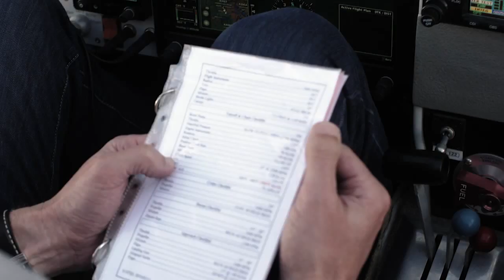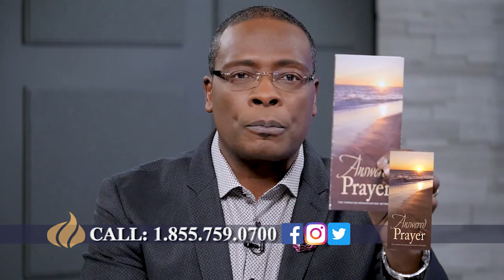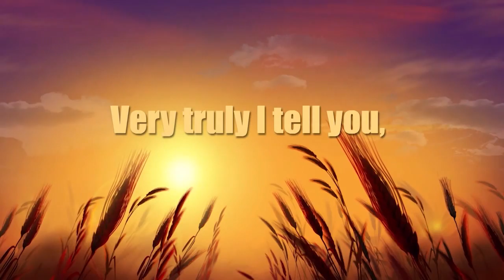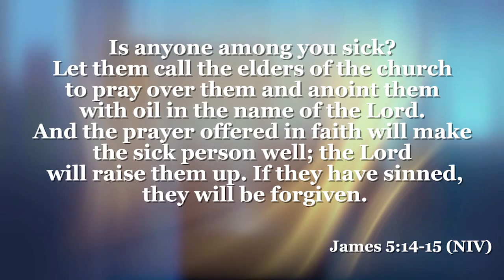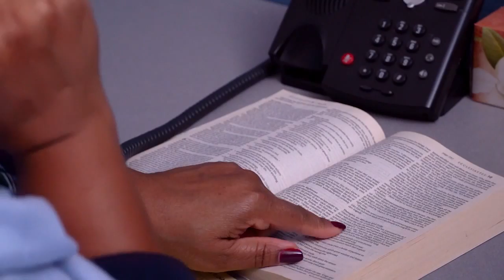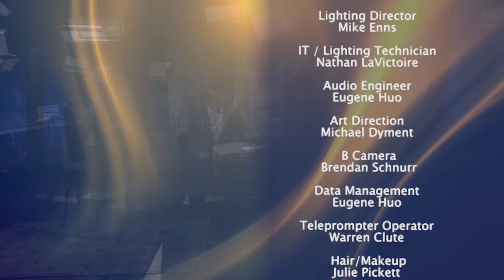The 700 Club Canada- March 2, 2020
Shortly after take-off, the engine of Ken and Sonia’s private plane quit. Hear about their miraculous escape from the burning wreckage.